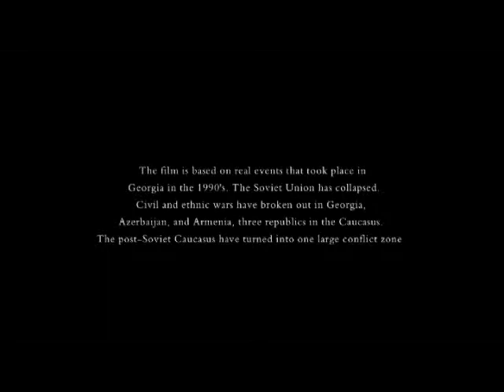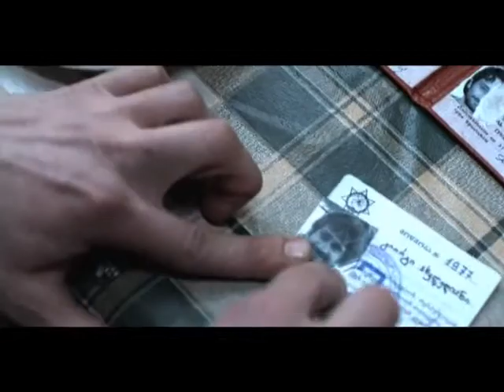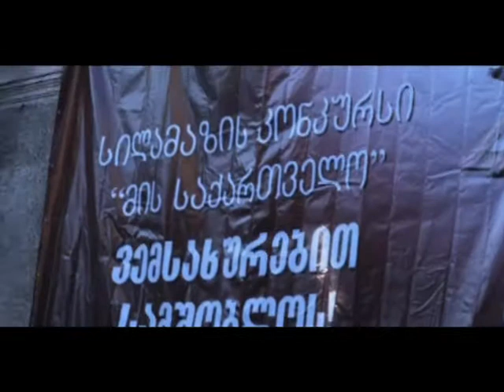The Conflict Zone (Eng Subtitles) Part I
Vano Burduli